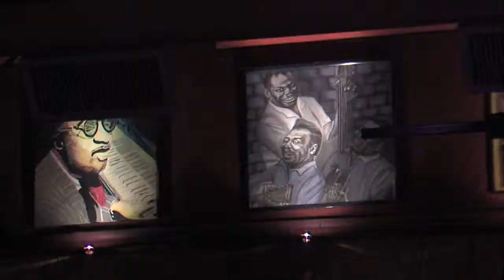World of Wonder San Diego Jazz Orchestra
Aired on KUSI, 2/10/2013